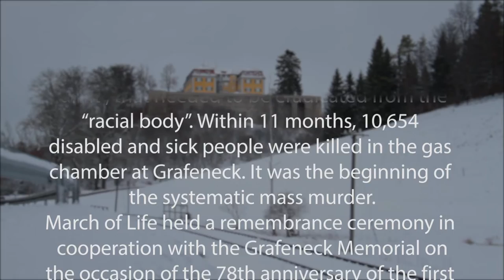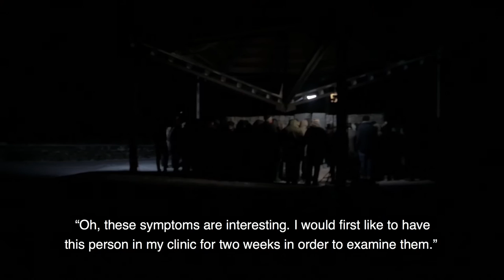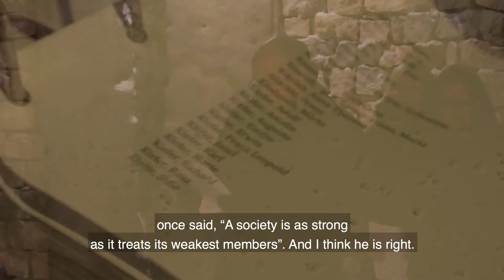When People Determine the Value of Human Life - Euthanasia Murders in Grafeneck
January 27 marks the international Day of Remembrance for the victims of the Nazi-regime. It is the anniversary of the liberation of the extermination camp Auschwitz-Birkenau.

Only few people are aware, however, that the Systematic Mass Murder of the Holocaust began with disabled and mentally ill people in Castle Grafeneck in south-western Germany. March of Life held an official remembrance ceremony in cooperation with the Grafeneck Memorial on the anniversary of the first killings in January 1940.

On 18 January 1940, the first 25 psychiatric patients were murdered in Grafeneck in South-West Germany - 30 km from Tübingen. The reason: In the eyes of the Nazis they were “useless eaters”, “dead weight beings” and “unfit”, that needed to be eradicated from the “racial body”. Within 11 months, 10,654 disabled and sick people were killed in the gas chamber at Grafeneck. It was the beginning of the systematic mass murder.
March of Life held a remembrance ceremony in cooperation with the Grafeneck Memorial on the occasion of the 78th anniversary of the first murders, with the participation of Chief Rabbi Netanel Wurmser.